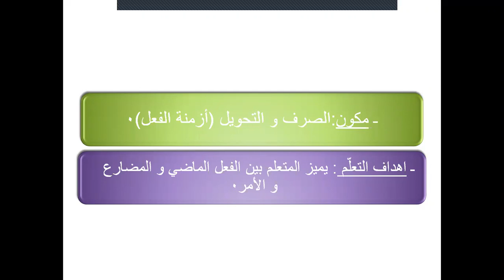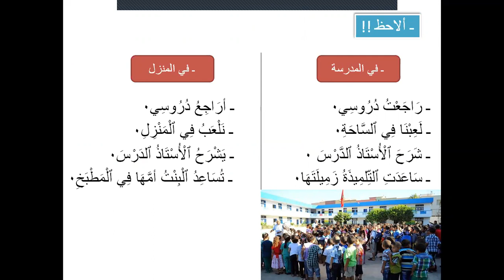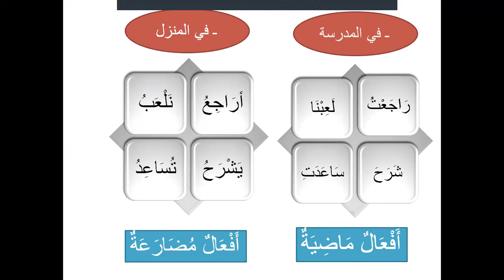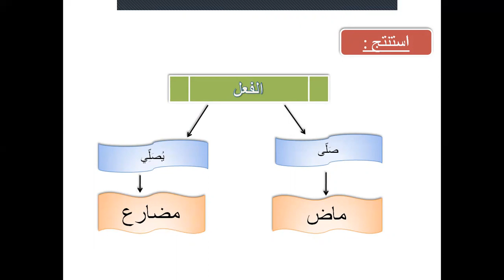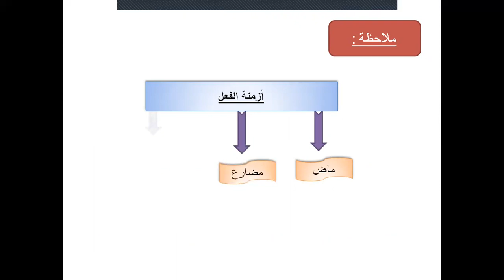الصرف و التحويل المستوى الثاني ابتدائي